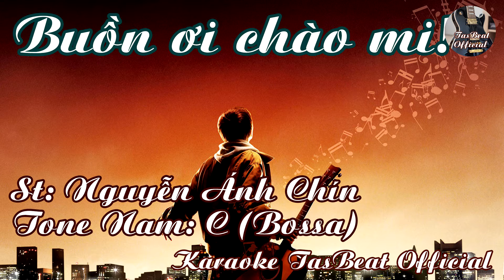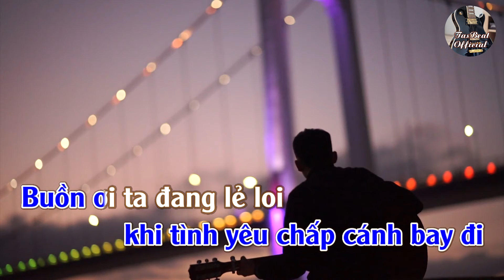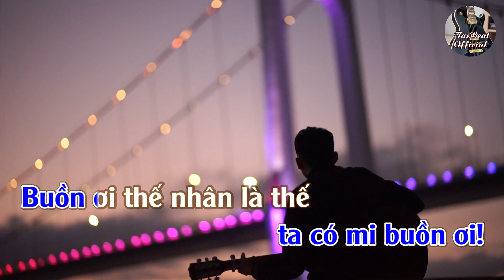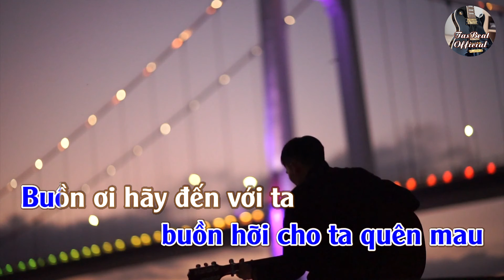Karaoke Buồn Ơi Chào Mi (Bossa) Tone Nam | TAS BEAT